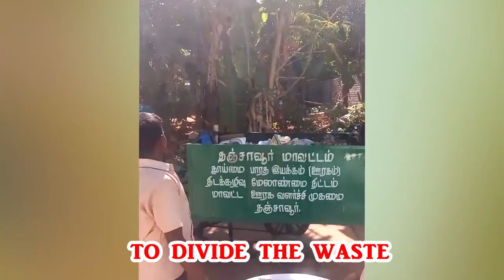DFC video pums thirubuvanam,ammapt block thanjavur, dst aaaa,,,,,,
TITLE : CLEAN SCHOOL GREEN SCHOOL

SCHOOL NAME : PANCHAYAT UNION MIDDLE SCHOOL

PLACE : THIRUBUVANAM

BLOCK : AMMAPET

DISTRICT : THANJAVUR

INFORMATION AREA : (1) MAKING A PLAY GROUND
                                        (2) RENEWAL WATER TANK AND TAP
                                        (3) MAKE A PLATFORM